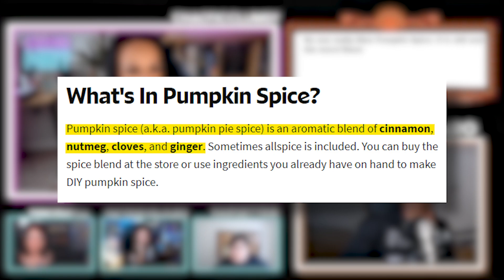Streamers' CRAZIEST Takes on Rap & Games! | Excuse Me!?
Welcome back to another episode of "Excuse Me?!," the game show where we debate the most controversial opinions! In this episode, we tackle some truly unbelievable statements:

- Is Rap the most sexist music genre?
- Are FromSoftware games overrated?
- Is Pumpkin Spice the worst flavor ever?

🔎RELEVANT HASHTAGS:excuseme